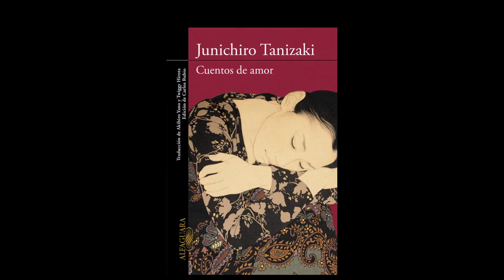La obsesión por el amor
Este video es como la introducción para otros dos, que espero sean una trilogía enfocada en el amor en el cine y la tv.